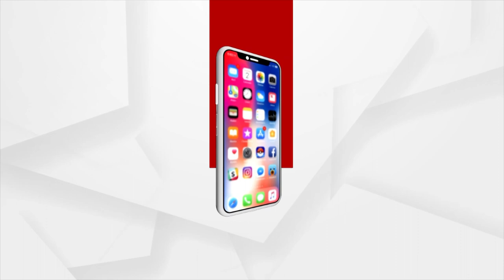Union Minister Dharmendra Pradhan Given Rousing Welcome By BJP Workers In Jharsuguda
Union Minister Dharmendra Pradhan Given Rousing Welcome By BJP Workers At Veer Surendra Sai Airport in Jharsuguda.